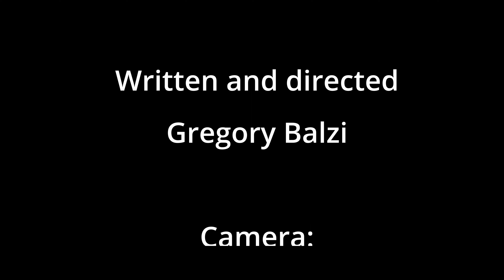Rambo - Action short fanmovie -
Eccoci finalmente con il cortometraggio che abbiamo realizzato con i ragazzi dello staff, girato in meno di 5 ore senza prove, cosa ne pensate? Vi piace?

Seguitemi anche su:
-Instagram GregoryStudio:

Link Utili:
- GoPro Max
-Il mio Pc
-la mia videocamera
-lente 85mm cine
-lente 35mm cine
-lente zoom 12-60mm
-Batteria extra gopro
Altri link utili:
SSD esterno
Cover SSD
Le mie cuffie
Programma di montaggio